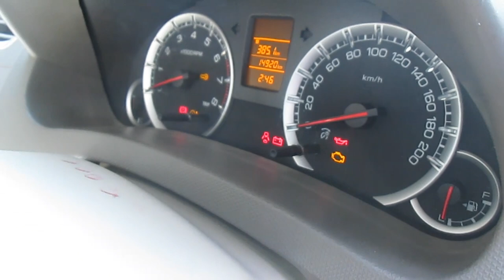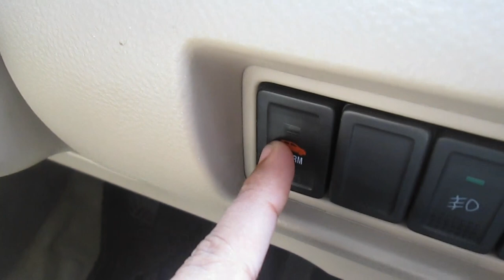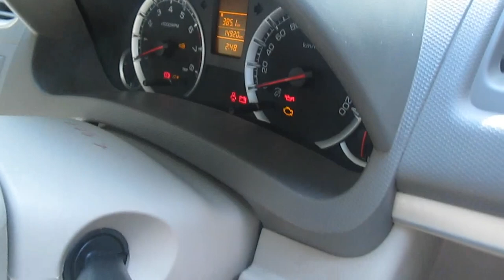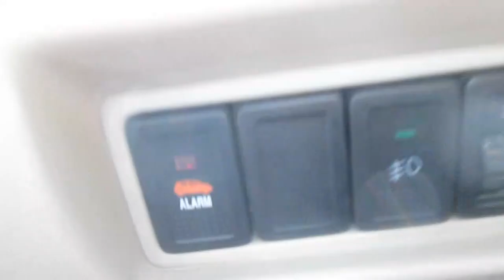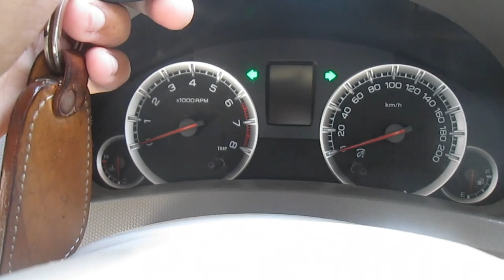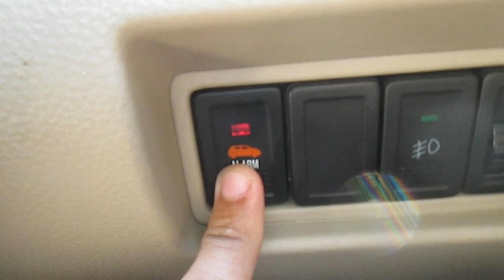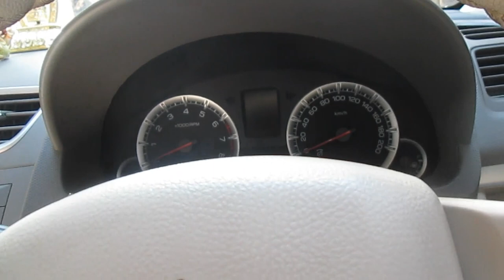TOP 5 tips and tricks of Maruti Suzuki remote key/Hidden features of key. Ertiga Security system.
Hello guys. In this video I have explained you about all the hidden features and key features of maruti ertiga present. Mainly I have covered up the key features which is present almost in every maruti car , so that people get to know about the hidden features present in their two buttons of key only. Keep supporting.

1. Maruti ertiga key features
2. Maruti ertiga hidden features
3. Maruti key hidden features
4. WagonR key hidden features
5. Maruti remote key hidden features